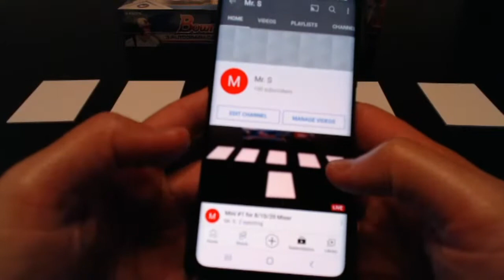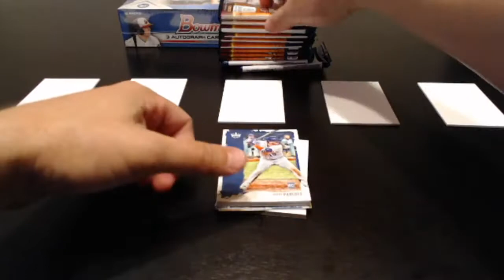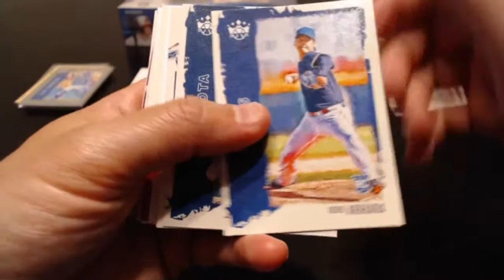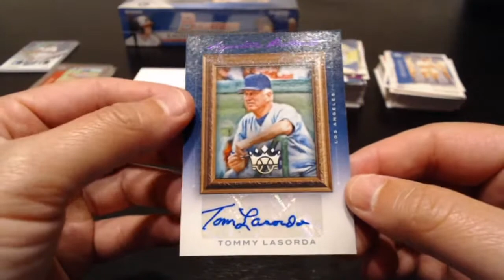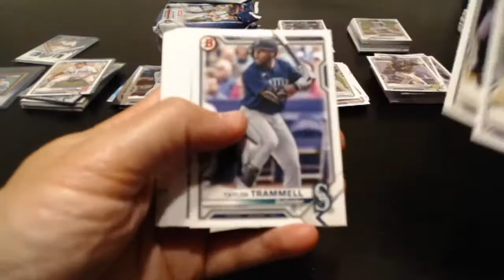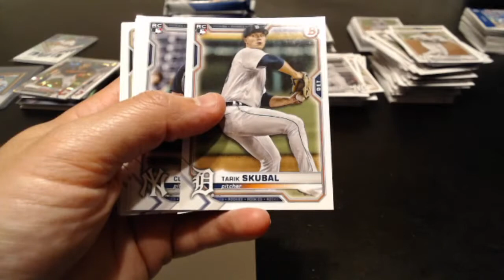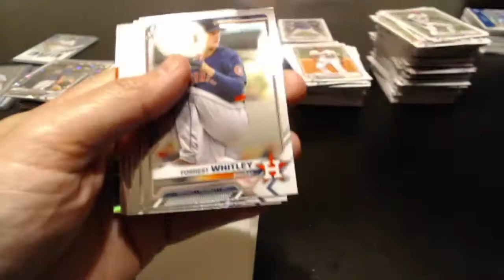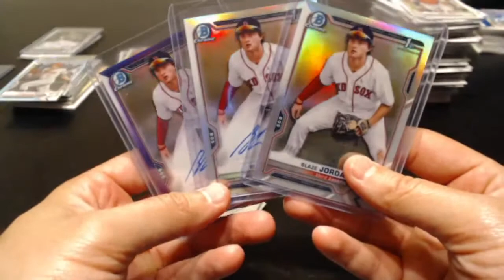Mini #1 for 8/10/20 Mixer